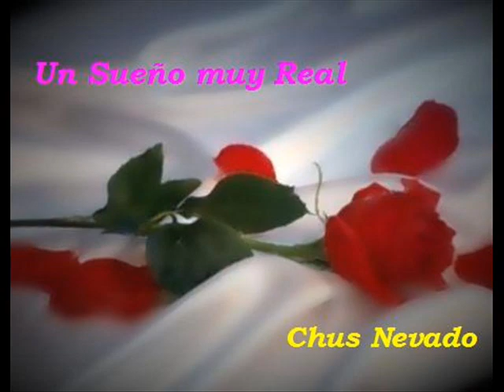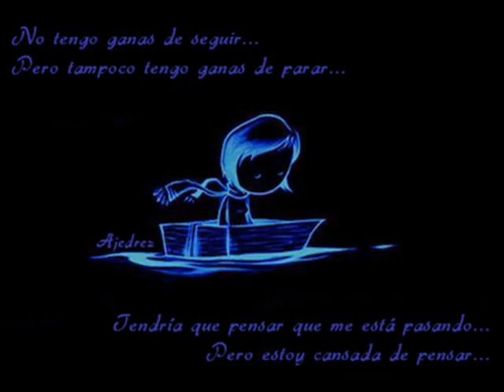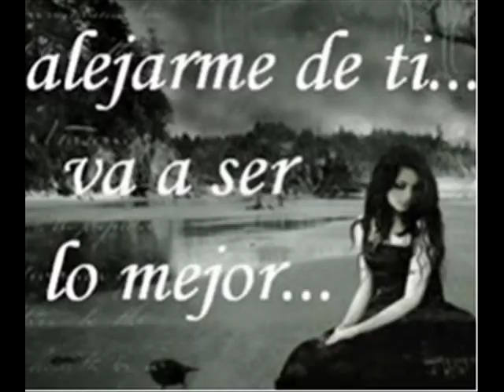Porta - No hay final feliz.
Otro tema de Porta, éste llamado No hay final feliz, en particular uno de mis favoritos. Espero que lo disfruten.